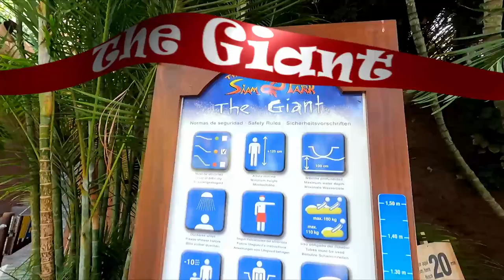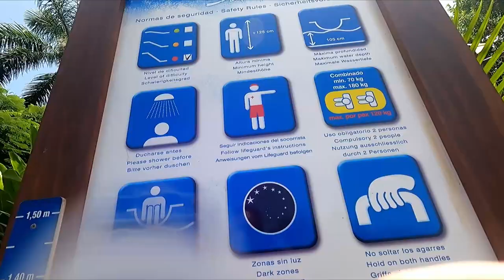GROOTSTE WATERPARK VAN EUROPA 🌊vlog #181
In de video van deze week zijn we op Tenerife. We gaan naar het grootste en heftigste waterpark van Europa. Het Siam Waterpark Kingdom.
Zeer extreme waterglijbanen en een golfslagbad als een Tsunami

siamese water kingdom
siam waterpark